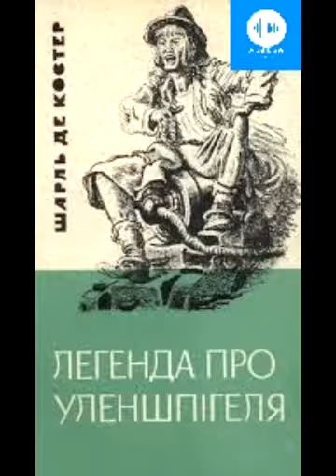Шарль де Костер. Легенда про Уленшпігеля. Книга 5